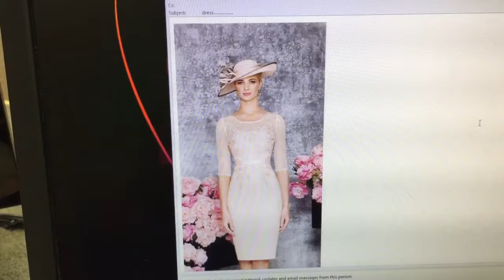Is The Dress Janet Ordered Online The Same One That Appears In The Online Picture?